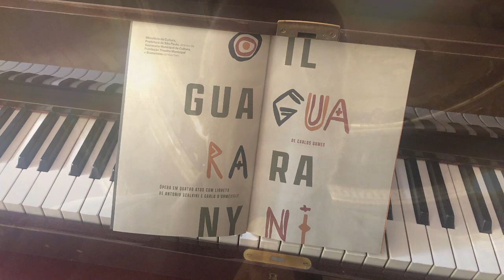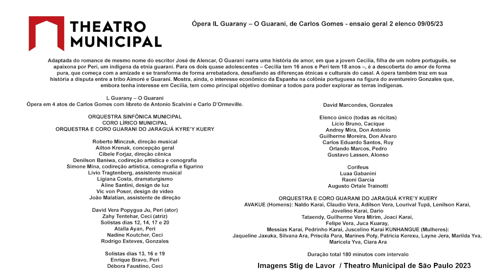Palcoscenici - Il Guarany al Theatro Municipal de São Paulo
Il Guarany di Antônio Carlos Gomes a cura di Sabino Lenoci.